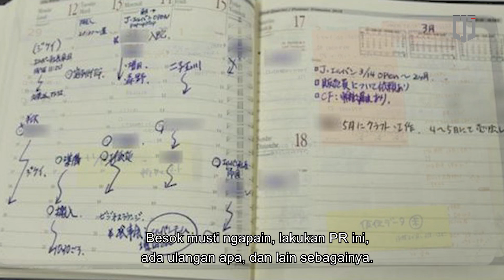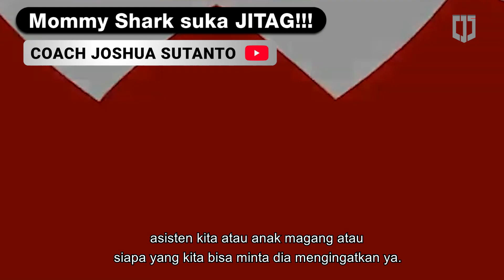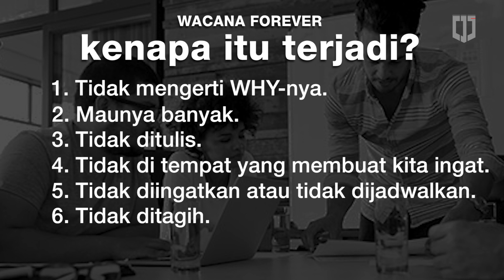KENAPA PERENCANAAN BISNIS GAGAL | Ini Penyebabnya.. | Joshua Sutanto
Rencana Rencana Wacana Wacana. Cuma diomongin doang...
Kok susah banget sih bisa kejadian dan tereksekusi.

Tribute to Chadwick Boseman, pemain Black Panther (Wakanda Forever):

Kali ini saya bahas beberapa penyebab Wacana Forever itu terjadi.

Yuk kita comment dan bahas ya apa yang kurang dari pembahasan saya ini atau ada pertanyaan apa untuk melengkapi.

Joshua Sutanto
Entrepreneur & Certified Coach
Persuasion & System Xpert

Founder, Owner & CXC (Chief Xpreneur Coach) with several businesses in Lightrees Group with his Strategic Partners. Among them are Property Development, Accommodation, Office & Co Space, System & Sales Consultant Services. He is building Xpreneur Community where Xtraordinary & Xperienced Xperts are Xchanging services, as well as providing Done-for-you Business Agency Services from the Xpert Xpreneur in Digital Marketing, Sales, Talent/Human Capital, Operation/System, Technology and Money services.

Youtube Channel Coach Joshua Sutanto
Instagram & Facebook @coach.joshuasutanto @xpreneur.id @fitandcospace